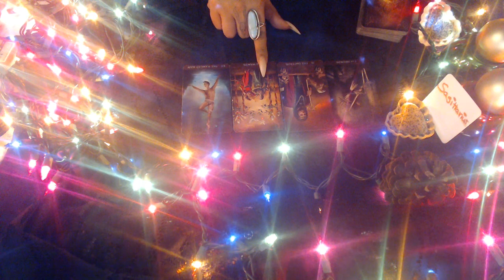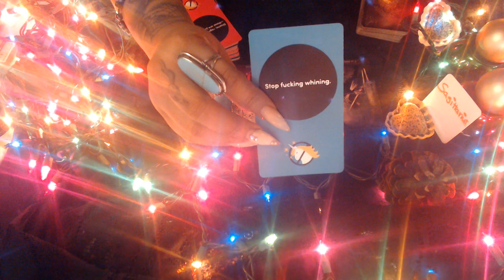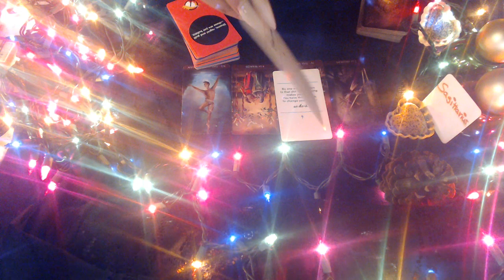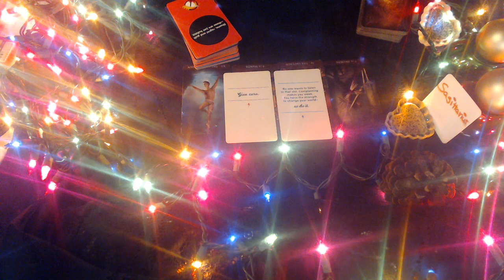SAGITTARIUS DECEMBER 2020 "THE REBEL"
3 Card Reading
30 Min Reading
1 Hr Reading